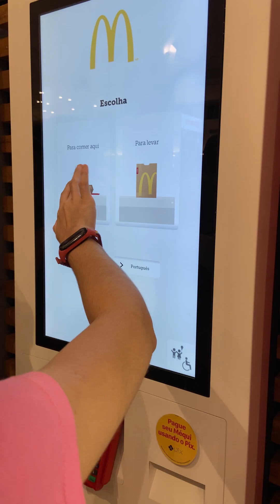Domingo - Fui ao shopping